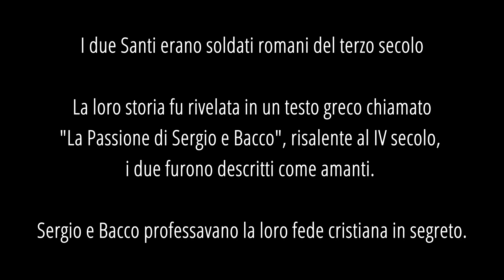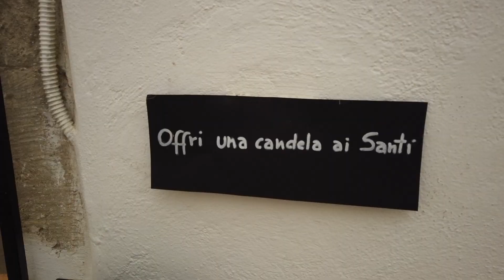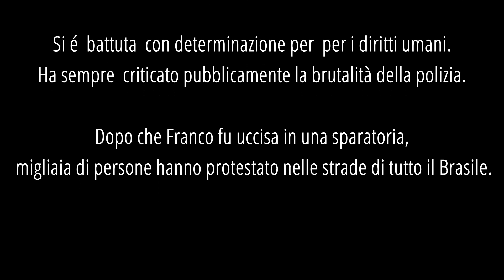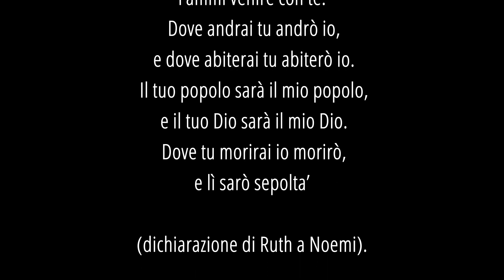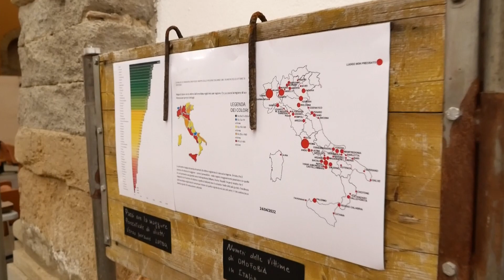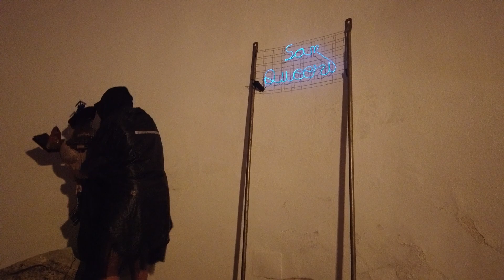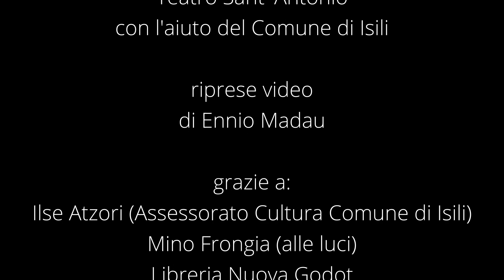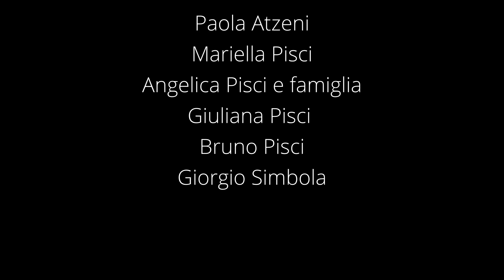"Installazione, Martirio e Processione. ATTO 1 e 2 da l'opera "STATIONS OF THE CROSS RAINBOW":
“INSTALLAZIONE ARTISTICA " e "MARTIRIO E PROCESSIONE” sono il PRIMO e SECONDO ATTO del Trittico "STATIONS OF THE CROSS RAINBOW”.

Un' opera di arte scenica ibrida,  creata e interpretata dal Collettivo ONORANZE DE MARCHI MADAU, che riflette e vuole far riflettere intorno alle moltiplici identitá di genere attraverso molteplici linguaggi artistici quali: poesia, musica , installazione, teatro fisico e danza .

Il collettivo é stato fondato dalla musicista e compositrice Adele Madau e dalla poeta Lella De Marchi. a cui si é aggiunta recentemente la creativa light designer e scenografa Elean del Sol.

 I 3 atti del trittico sono:  1 "Installazione artistica", 2 "Martirio e processione",
3 "IN GENUS IDENTITATIS".
 Possono essere eseguiti sia indipendentemente che in successione o combinati tra di loro a seconda degli spazi e dei tempi di esecuzione a disposizione.